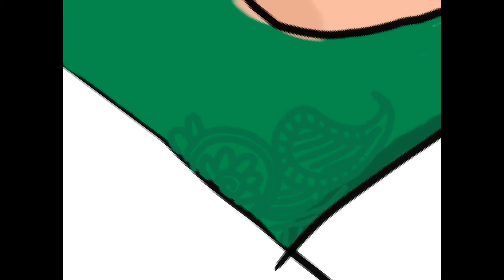Making video of Diwali greeting card | Digital design